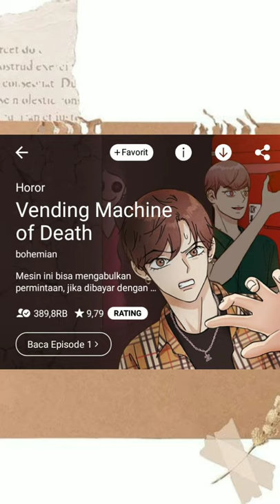REKOMENDASI WEBTOON KOREA